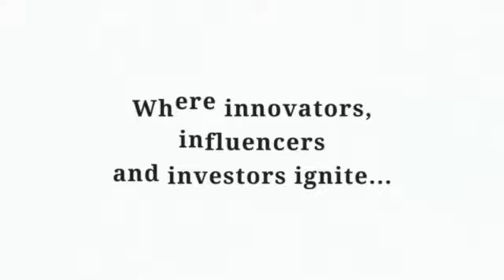In Place - Al Aakhir Rogers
Dr. Al Aakhir Rogers joins Jerome Myers on the Dreamcatchers Podcast to share his journey into the professional development services industry.  We learn how the Rogers Connection got started, why he turned down a job offer and how reading your own press is a recipe for disaster. Al believes that you have to walk on faith and not by sight in order to change your situation. He shares his red pill moment where he was working on a political campaign and he saw parts of the community that needed change and he decided he had to step up and be part of the solution.

This episode is great for anyone who is questioning whether or not their gift will provide for them.

We tell the stories of ordinary people doing ordinary things in an effort to inspire others to live their best lives. Dreamcatchers is an inclusive organization that targets people’s interest in being more instead of a certain demographic. We have people from all walks of life at many different ages. The folks in the tribe earn their living in professions such as: teachers, engineers, real estate investors, barbers, mortgage brokers, business owners, etc. Join us as we find out the why, what and how of these amazing stories.